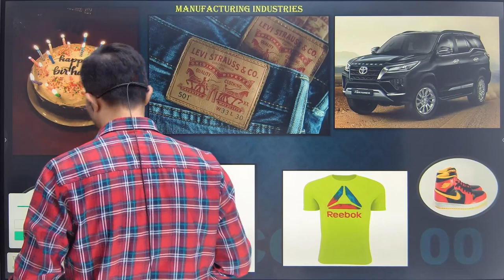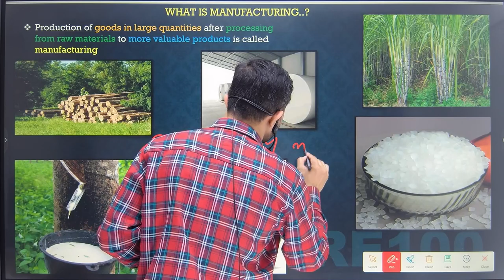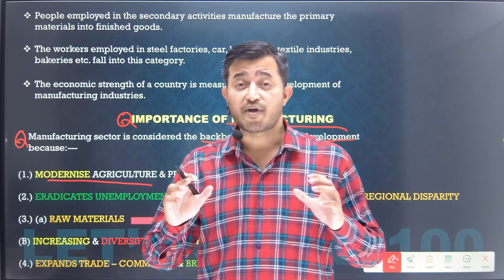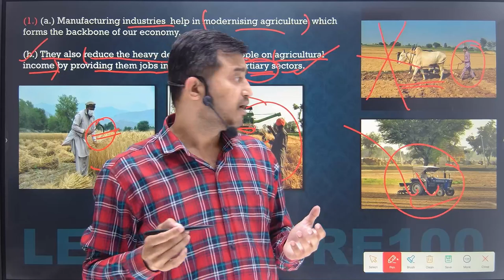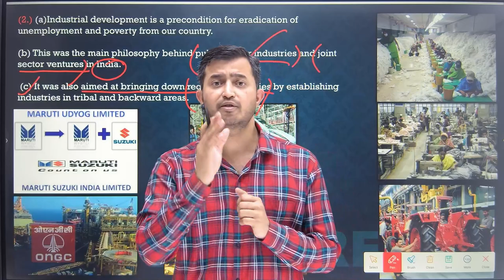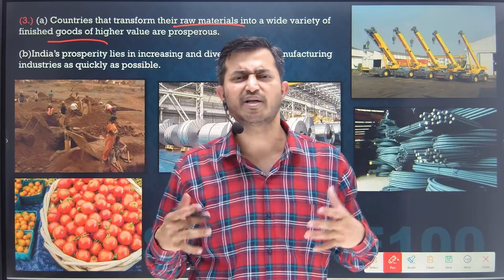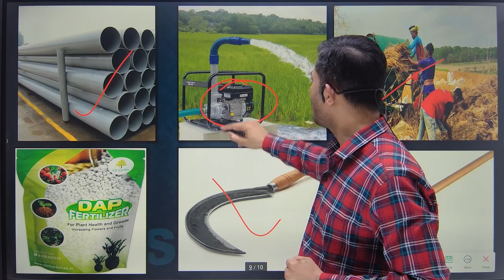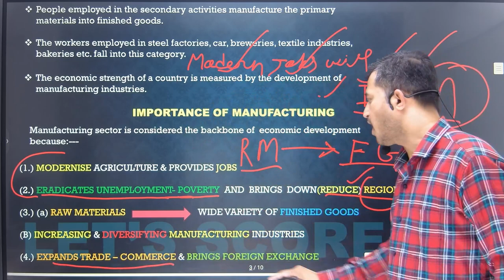Manufacturing Industries | Importance of Manufacturing | Class 10 Geography |CBSE BOARD 2024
In this video I have explained the definition and importance of manufacturing of class 10 geography chapter 6 . pdf notes have also been given of chapter 6 manufacturing industries from geography class 10 . I have explained chapter 6 manufacturing industries of geography in an easy and interesting manner.

✅Class:- 10
✅Subject:- geography  GEOGRAPHY
✅Chapter:- manufacturing industries
✅Topic:- importance of manufacturing